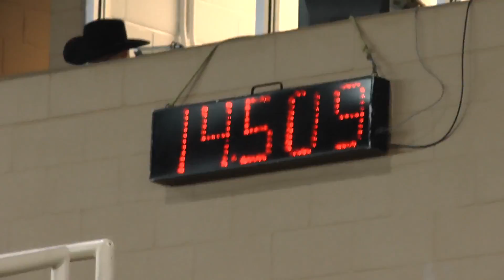Jessica + Sister Open 1st Go NBHA FL States 16 June 2016